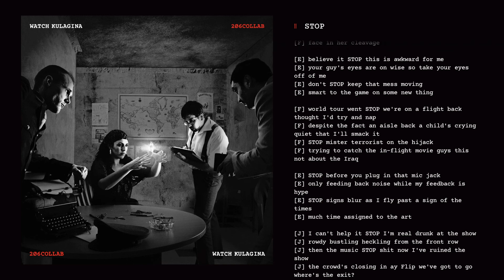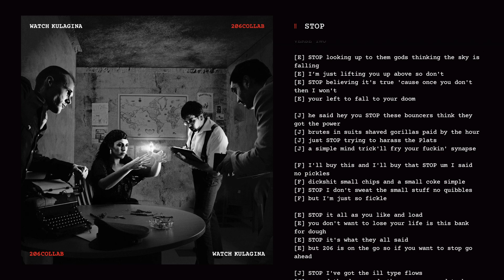206collab - Stop (lyric video)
Lyrics for Stop, off 206collab's second full-length album "Watch Kulagina" OUT NOW free on Spotify